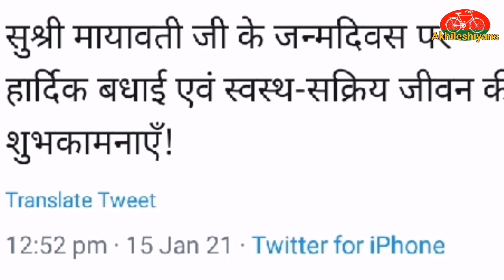अपनी प्रतिद्वंदी सुश्री मायावती जी को जन्मदिन पर बधाई देकर Akhilesh जी ने जीता सभी का दिल!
BSP Leader Mayawati Ji
samajwadi party
Akhilesh Yadav wishing happy birthday to mayawati ji
Bahan kumari mayawati ji